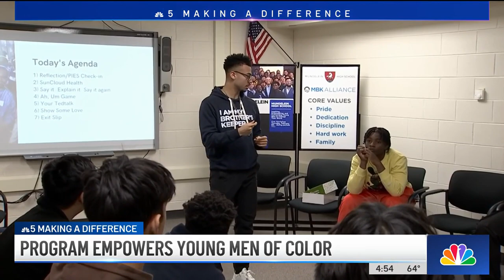North suburban students participate in alliance founded by President Obama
Students in Chicago’s northern suburbs are joining together to share goals and challenges in the My Brother’s Alliance created by former President Barack Obama, NBC Chicago’s Christian Farr reports.